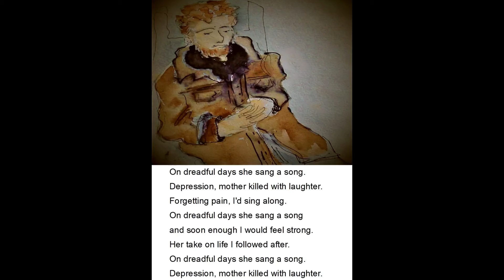Mother’s Day Triolet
On dreadful days she sang a song, a Mother’s Day triolet poem sung acapella by Emeritus Professor Hikaru Kitabayashi.